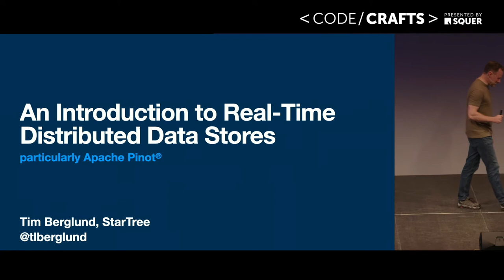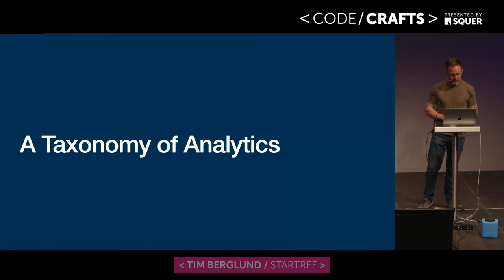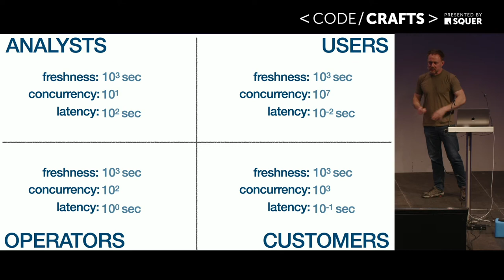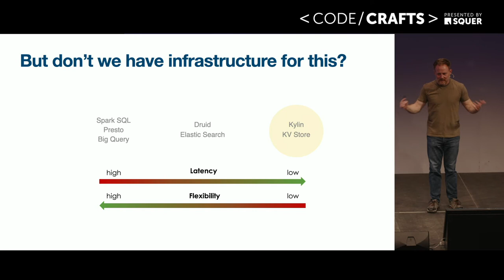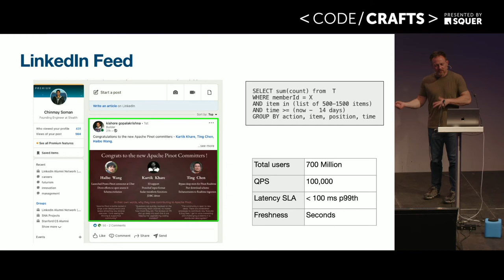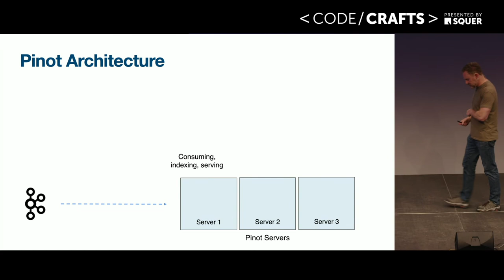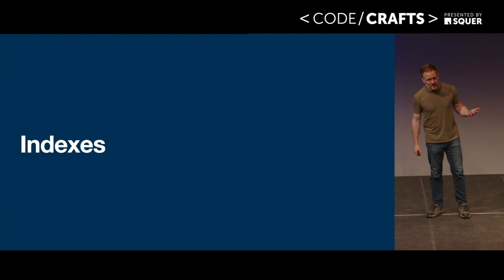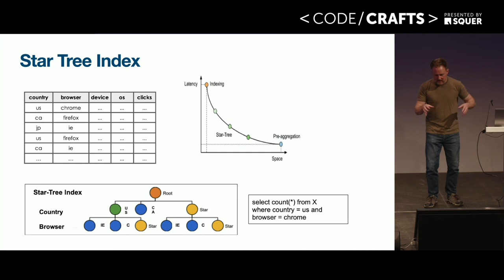An Intro to Realtime Distributed Datastores with Apache Pinot • Tim Berglund • CodeCrafts 2022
This presentation was recorded at Code Crafts 2022.

In this talk, you will learn how Pinot is put together and why it performs the way it does. You'll leave knowing its architecture, how to query it, and why it's a critical infrastructure component in the modern data stack. This is a technology you're likely to need soon, so come to this talk for a jumpstart.